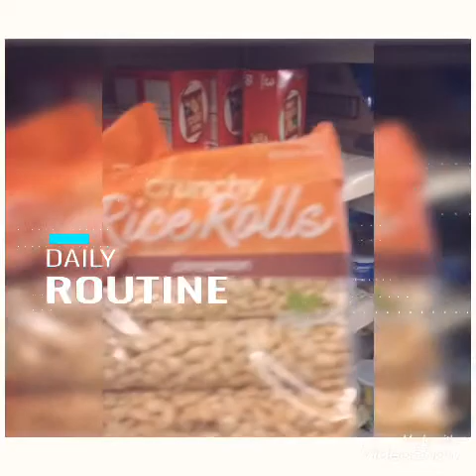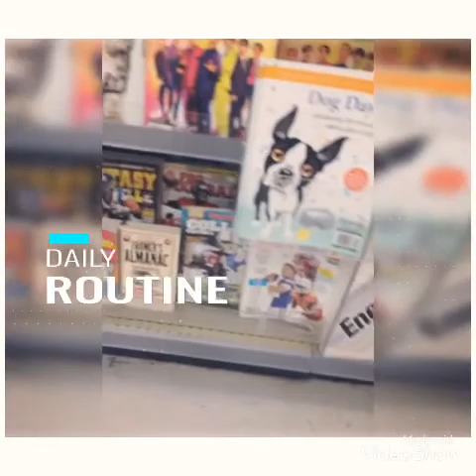1 DOLLAR ONLY EACH!meron dito sa US tindahan pakita ko sa inyo.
Ipakita ko sa inyo Ang iba’t ibang tindahan dito sa USA guys samahan nyo ako.